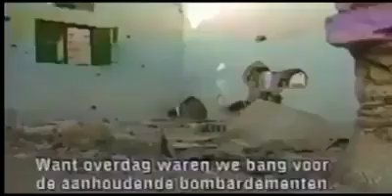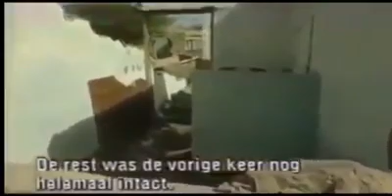Massacred in hargeisa 1988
Xasuuqii hargeisa